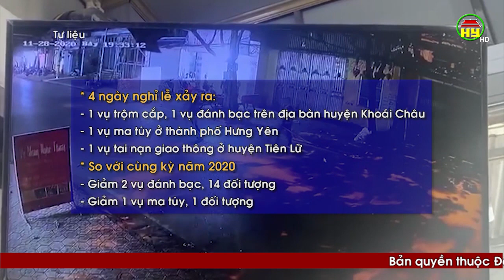Tổng hợp tình hình an ninh trật tự, an toàn giao thông 4 ngày nghỉ lễ